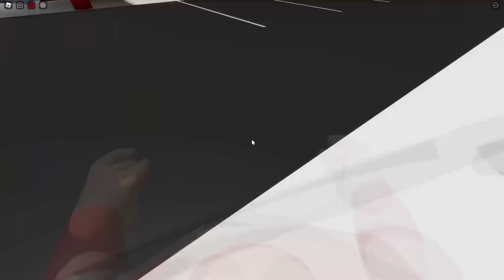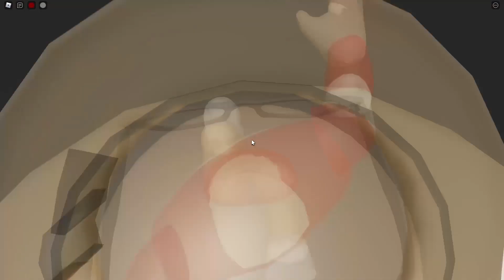XXL HEIMLICH UNSICHTBAR, POLIZIST, REICH, BÖSE und viele MEHR (Brookhaven Deutsch)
ALLE von HEIMLICH Folgen

Heimlich secret in Brookhaven XXL